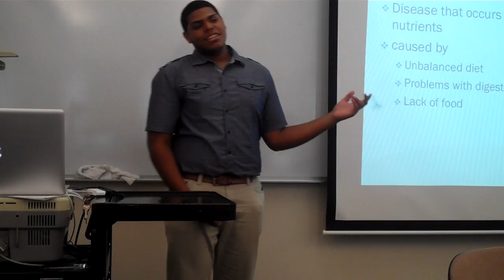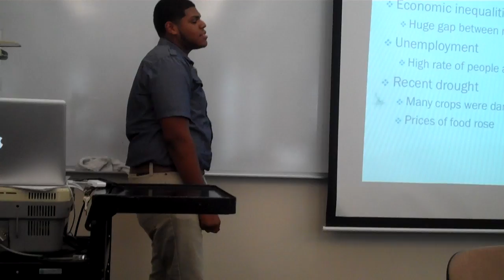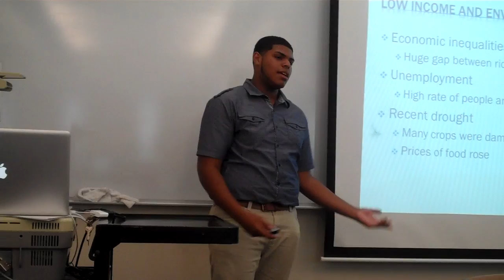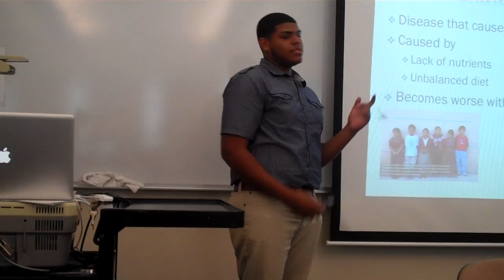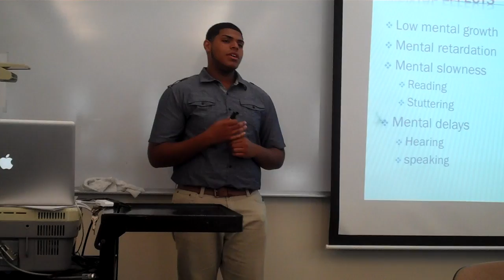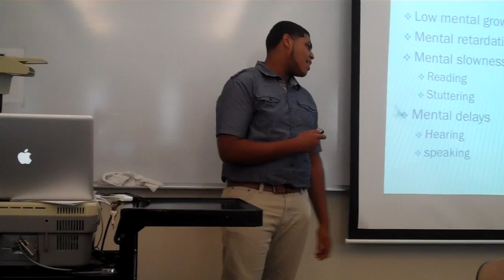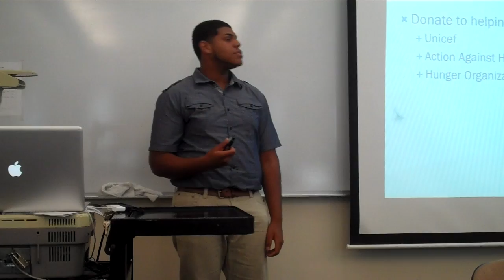Rodriguez_S_Informative Speech.MP4